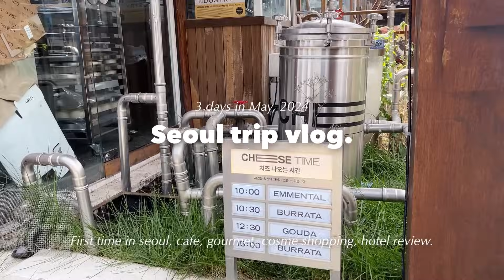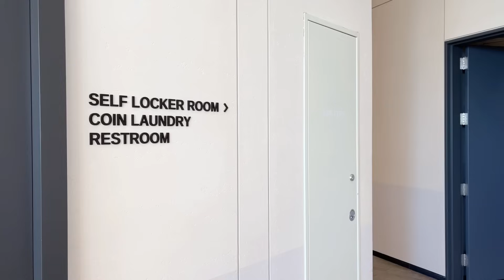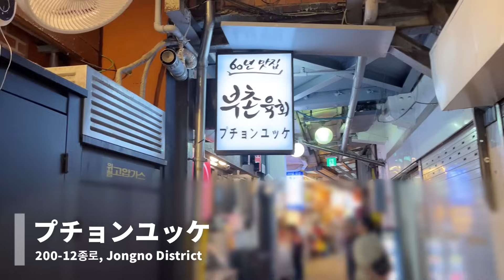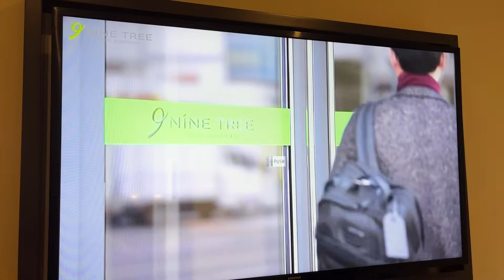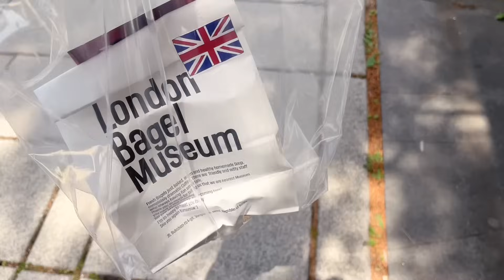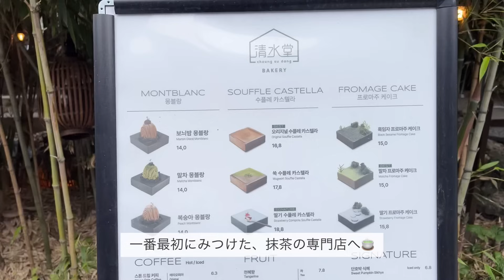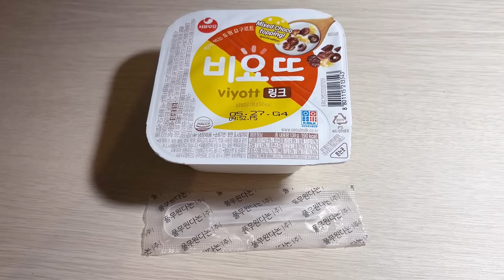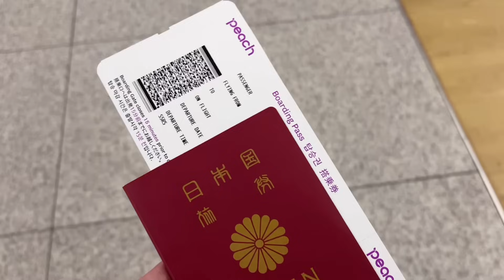SUB)好きをつめこんだ2泊3日の韓国女子旅🇰🇷｜安国(アングク)カフェ巡り🥐｜Artist Bakery + London bagel museum🥯｜明洞&東大門ショッピング💸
5月中旬に友達と韓国に行ってきました🇰🇷
ふたりとも初韓国でしたが、
行きたいところ、食べたいもの、欲しいものを
目いっぱい詰め込んで充実した3日間でした🥰

韓国旅行の参考になると嬉しいです🙌

■Index
00:00 opening
00:31 start!
01:09 仁川空港に到着✈️
02:11 ソウル駅スタバ
03:24 東大門カフェ｜Tous Les Jours
04:16 Nine Tree Hotel Dongdaemun①
05:13 明洞グルメ｜瑞源の鮑がゆ
06:07 明洞オリヤンで爆買いタイム
07:21 明洞nyunyuと街歩き
08:13 広蔵市馬のプチョンユッケ🤤
09:58 Nine Tree Hotel Dongdaemun②
11:16 仁寺洞(インサドン)エリアのカフェ巡りstart!
11:38 Artist Bakery🥐｜安国カフェ
13:58 London bagel museum｜安国カフェ
16:02 北村韓屋村
16:44 IN OUR MANSION｜安国の雑貨屋屋さん
17:18 onion｜安国カフェ
18:29 益善洞(イクソンドン)の韓屋通り
18:59 Oasis Ikseon｜益善洞の雑貨屋さん
19:23 清水堂｜益善洞カフェ
20:32 肉典食堂でモクサル🤤
21:56 THE MASK SHOP｜東大門ナイトショッピング
22:24 nyunyu｜東大門ナイトショッピング
22:48  MIMI LINE｜東大門ナイトショッピング
23:20 onionのパンで朝ごはん
24:16 明洞でお土産爆買いタイム
25:18 明洞でコルギ初体験💆‍♀️
26:01 bhcチキン🤤
27:19 仁川空港の過ごし方✈️

■Spots
○明洞エリア
瑞源 ソウォン
オリーブヤング フラッグシップストア

○仁寺洞・安国・益善洞エリア
Artist Bakery
ロンドンベーグルミュージアム 安国店

○東大門エリア
Nine Tree Hotel Dongdaemun

■BGM
♪My Player